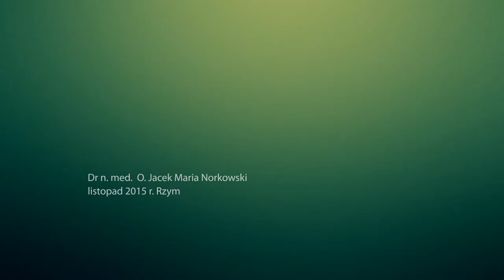Kościół i homeopatia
Kościół i homeopatia – mówi ojciec Jacek Maria Norkowski - lekarz, dominikanin, homeopata

Ojciec Jacek Maria Norkowski ukończył medycynę na poznańskiej akademii zanim wstąpił do zakonu. Dziś, jako doktor nauk medycznych, wykłada na Papieskim Uniwersytecie w Rzymie. Jak przyznaje, z homeopatią zetknął się dopiero w nowicjacie, lecz szybko przekonał się do tej metody leczenia, zgłębiając jej tajniki. W ten sposób łączy posługę zakonną z działalnością naukową, skupiającą się wokół bioetyki oraz aspektów związanych z leczeniem homeopatycznym.

Jako dominikanin często spotyka się z różnie postrzeganą kwestią homeopatia a kościół. Zwraca uwagę, że niektórzy duchowni podważają skuteczność tych terapii. Ojciec Norkowski – związany ze środowiskiem watykańskim – podkreśla jednak, że to m.in. Rzym był kolebką rozwoju homeopatii. Niemieccy medycy praktykowali tę, wówczas innowacyjną i rewolucyjną, metodę leczenia już na początku XIX wieku, kiedy bez antybiotyków medycyna pozostawała bezbronna wobec wielu chorób.

Kolejni dziewiętnastowieczni papieże stali się propagatorami oraz opiekunami homeopatii, wspierając pionierskich lekarzy i nagradzając licznymi orderami za ich zasługi. Współcześni następcy Piotrowego tronu, łącznie z Janem Pawłem II, także nie podważali zasadności stosowania homeopatii.

Ojciec Norkowski naukowymi argumentami odpiera ataki na homeopatię, sugerujące jej ezoteryczne, niezgodne z doktryną wiary, podłoże. Według duchownego wiarę chrześcijańską bez trudu możemy pogodzić z leczeniem homeopatycznym, opierając się nie tylko na bezwarunkowym zawierzeniu w skuteczność terapii, lecz na prawdziwych przesłankach wynikających z procesów myślowych i doświadczeń medycznych.